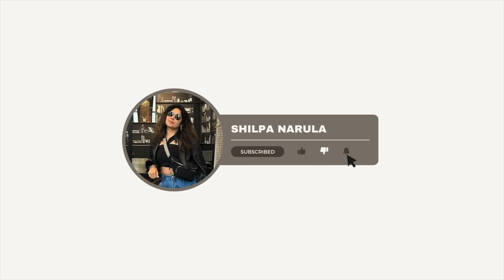The Effort Behind Wearing a Saree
Attended friends party and effort in wearing saree.